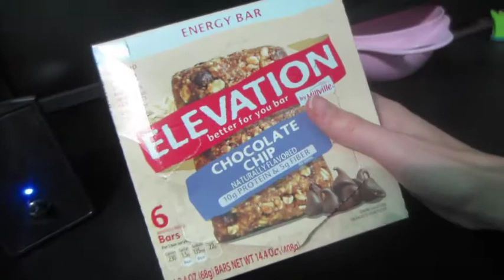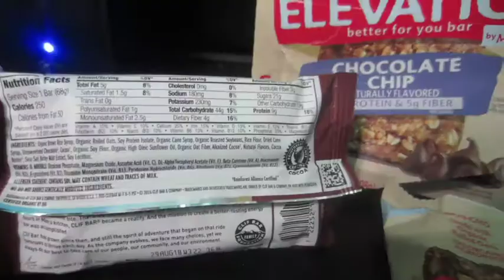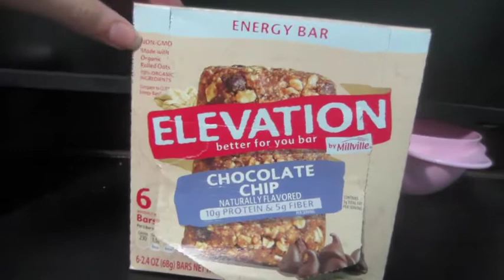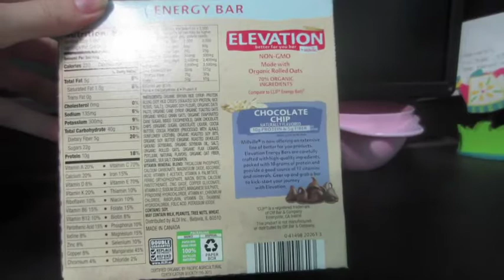Chocolate Chip Energy Bars ~ Vlog 8/15/18